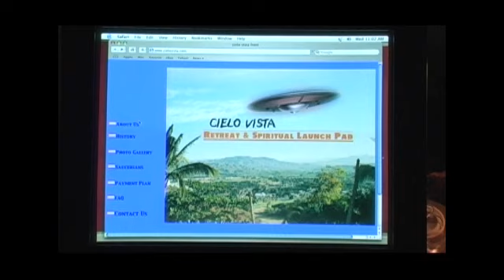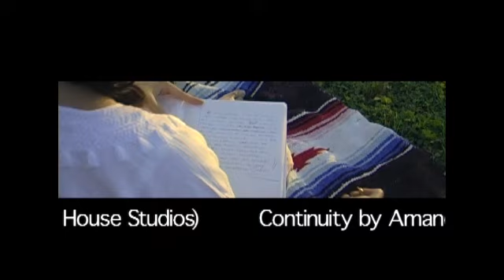The Price of Stamps (March 2005)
The Short Ends Project brought together local actors, writers, directors, musicians, and other filmmakers to make short films.